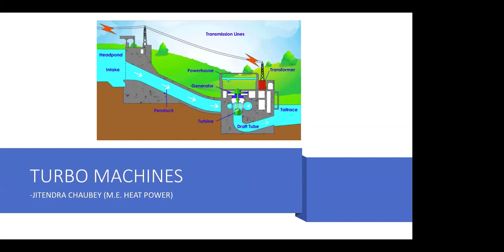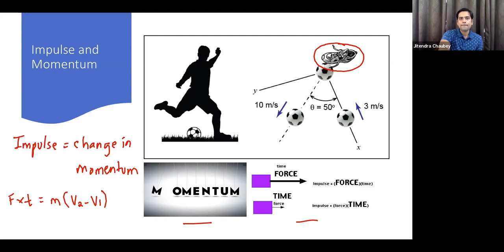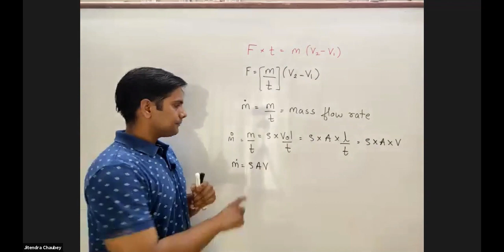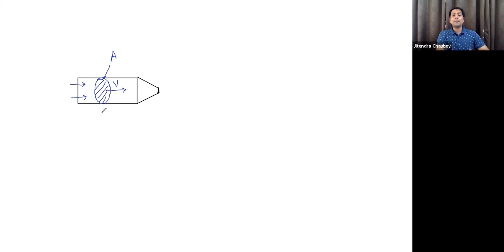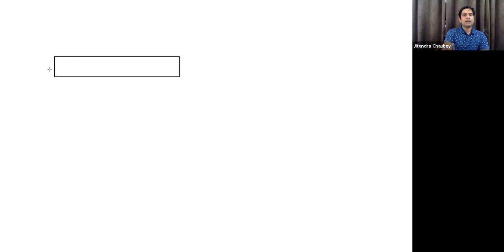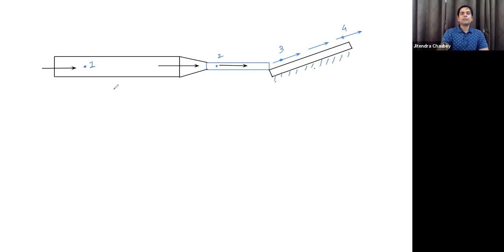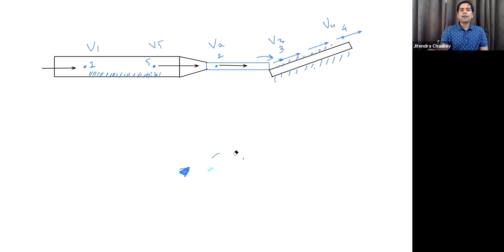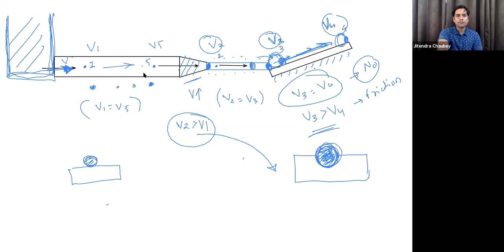Turbomachines Lec 02 30 06 2020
Turbo Intro 2nd Lec